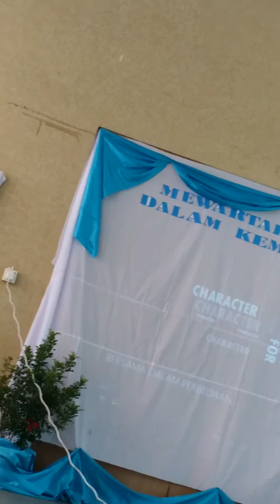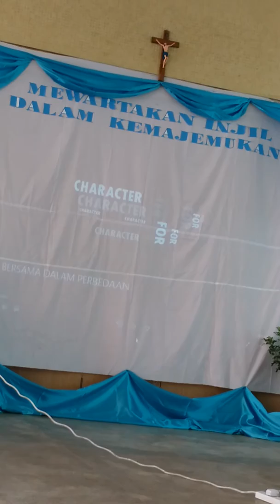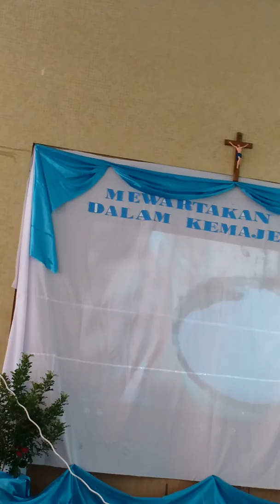KKIHK Rekoleksi BKS 2Sep2018